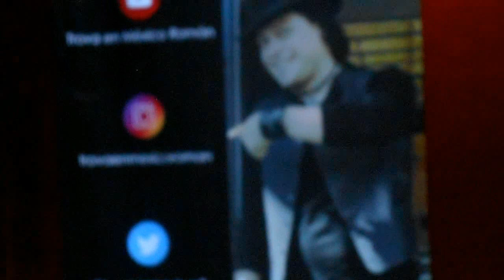Bajo lo profundo de tus noches: Museo José Luis Cuevas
Trova en México Román, se presentó en este importante recinto cultural, con su propuesta musical  bohemia revolucionaria y romántica.
 Con títulos que nos lleva al amargo recuerdo de sucesos donde no existe ni perdón ni olvido,  Octubre. o tan actuales que vuelven  a poner a los jóvenes en el centro de la violencia, La Sangre.

Pero también hay un Roman, sentimental, romántico empedernido, que salta al escenario con temas tan necesarios; Bajo lo Profundo de tus Noches. o aquella que hace trova al bolero, Sabrà Dios.

Igual nos hallamos al cantautor metido en esos himnos que buscan simplemente hacer referencia a la alegría de vivir, Tocar el Infinito.

En espera de su segundo disco, por mientras lo dejamos con la reseña de su recital, aquí en el corazón de la Ciudad de México.

sigue su trabajo en sus plataformas y si puedes date un chance conocer su propuesta: @Trova en México Román